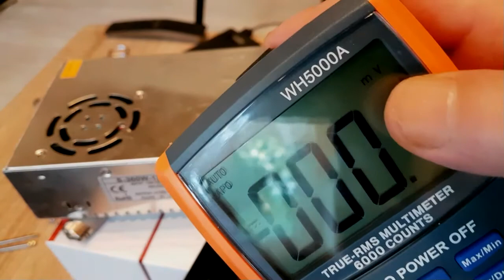Creality CR10 Stepper Motor VRef für 1.1.5 Creality Board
Heute Justiere ich die Spannung der Schrittmoren. Eine Zu Hohe Referenzspannung kann auch zum Überhitzen der Schrittmoren führen.

Musik erstellt mit Music Maker 2022